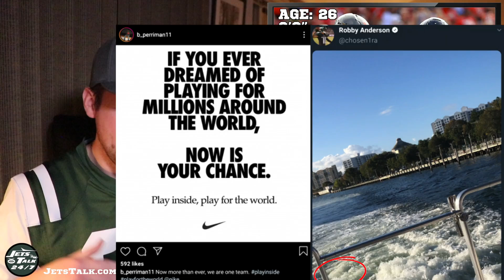New York Jets Sign WR Breshad Perriman!!